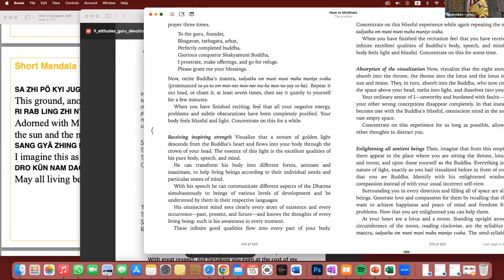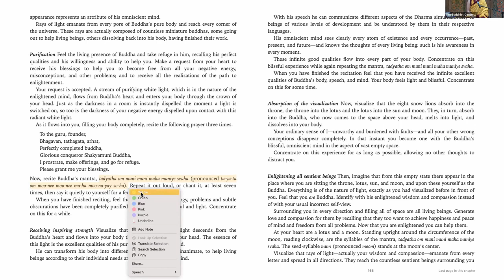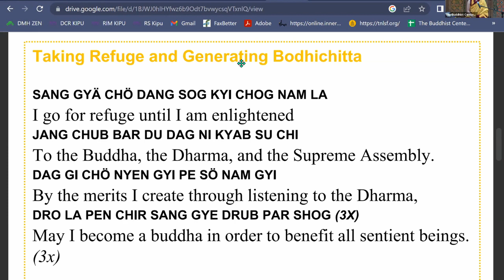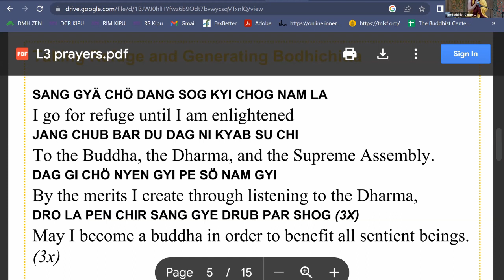Dharma Toolkit: The Nine Attitudes of Guru Devotion with Geshe Zopa (Session 3)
Advice to Correctly Follow the Virtuous Friend with Thought and Action
“Correctly devoting to the virtuous friend is the root of the path to enlightenment. If we don’t know how important it is, nothing can happen. It is the root of all realizations from here up to enlightenment, on the Hinayana path to achieve nirvana and the Mahayana sutra and tantra paths to achieve enlightenment. If we correctly follow the virtuous friend with thought and action, if the root is there, we can have success up to enlightenment. Everything depends on this practice, on how much we know of it.” –Kyabje Lama Zopa Rinpoche

In this course Geshe Zopa will explain how to begin to train the mind to be able to properly rely on the spiritual guide. By cultivating the view that sees the guru as a fully awakened being, we receive immeasurable benefits and speed our journey to enlightenment. The 9 attitudes presented here will provide us a roadmap for working skillfully with being able to generate strong confidence in our spiritual guide and extract the greatest benefit from the guru-disciple relationship.

If you would like to obtain a personal copy of the text, you can find it available by clicking here.